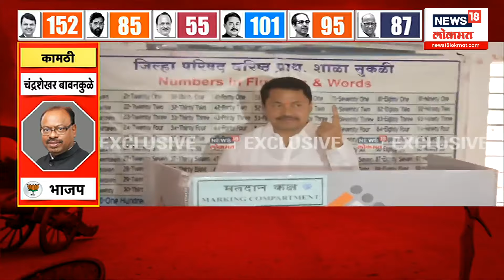Raj Thackeray Voting: राज ठाकरे यांचं Amit Thackeray यांना मतदान? Maharashtra Voting | Mahim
Voting for 288 seats in the state is going on in a single phase...In the background of this, the administration is ready for the assembly elections...Mavia vs. Mahayuti is going to be a direct match in the state. Who will the people of the state vote for?

राज्यात  288 जागांसाठी एकाच टप्प्यात मतदान पार पडतंय...त्याच पार्श्वभूमीवर विधानसभा निवडणुकीसाठी प्रशासन सज्ज झालंय...राज्यात मविआ विरुद्ध महायुती असा थेट सामना रंगतोय.आता अटीतटीच्या लढतीत कोण बाजी मारणार? राज्याची जनता कुणाला कौल देणार?